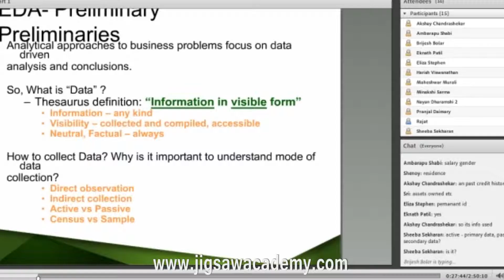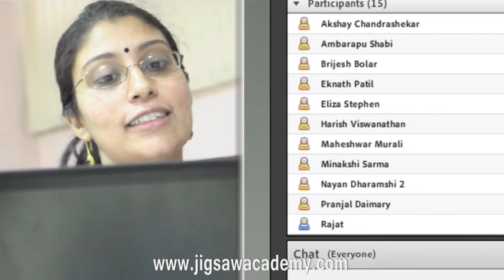Analytics Training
Jigsaw Academy is the global leader in analytics training and education. Learn more.

Jigsaw Academy is an award winning premier online analytics training institute that aims to meet the growing demand for talent in the field of analytics by providing industry-relevant training to develop business-ready professionals.Jigsaw Academy has been acknowledged by blue chip companies for quality training